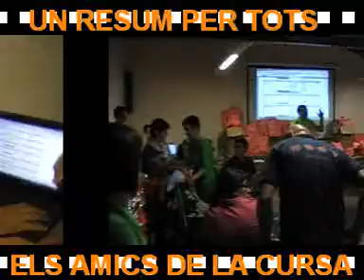4CURSATIVISSARESUMTRF09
Vídeo final i resum de la 4a Cursa de Muntanya de Tivissa, diumenge 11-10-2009, dedicada als Bombers morts al tràgic foc d'Horta de Sant Joan, David Duaigües i Pau Costa.